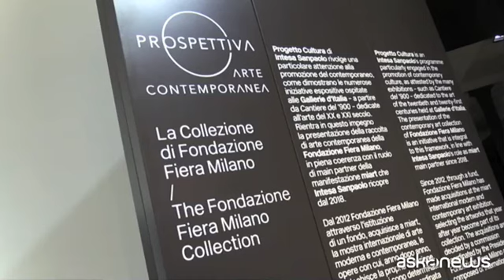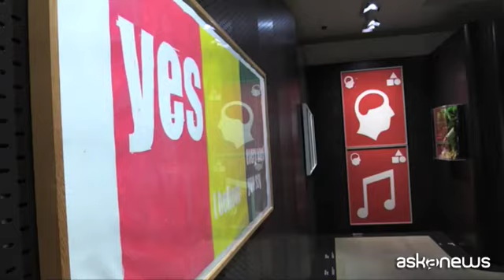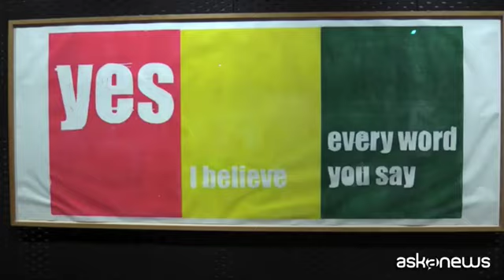Il contemporaneo alle Gallerie d'Italia: una nuova prospettiva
Milano (askanews) - Ci sono le fotografie di Torbjorn Rodland e quelle delle sculture di Giuseppe Gabellone, c'è un vaso di Goshka Macuga e un dipinto su carta di Matt Mullican. Le Gallerie d'Italia di Piazza Scala a Milano si aprono al contemporaneo ospitando la collezione d'arte di Fondazione Fiera Milano.
"E' la prima occasione nella quale il lavoro che Fondazione Fiera svolge come collezionista a supporto di miart viene esposto al pubblico". Il presidente Giovanni Gorno Tempini, che guida la Fondazione, è visibilmente soddisfatto e parla di un'occasione di restituzione al pubblico delle opere che la Fiera ha raccolto nell'arco di sette anni.
Un progetto che sotto forma di 43 opere, più della metà dell'intera collezione, entra nella Sala delle Colonne delle Gallerie. Michele Coppola, direttore centrale Arte, cultura e beni storici di Intesa Sanpaolo, padrone di casa del museo. "E' un luogo - ci ha detto - come se fosse uno spazio, che proprio perché è nel Cantiere del 900 continua a cambiare forma, continua a cambiare allestimento, continua a cambiare il proprio allestimento. E così tu oggi hai una mostra dedicata all'arte contemporanea di una collezione milanese, di una collezione che in qualche modo dimostra come questa città in qualche modo abbia tutti i titoli per dirsi capitale della contemporaneità, capitale dell'arte e della cultura".
Interessante anche il fatto che la mostra, che nasce ovviamente sotto l'ala del direttore di miart, Alessandro Rabottini, si intitoli "Prospettiva arte contemporanea": prospettiva nel duplice senso di dare un nuovo spazio di visibilità alla collezione e di consentire alle Gallerie d'Italia di aprire una inedita finestra sul presente.
"Quello che oggi accade - ha aggiunto Michele Coppola - è senza dubbio un passo ulteriore in avanti. Ci sono alcuni artisti e alcune opere che a tutti gli effetti hanno una dimensione e hanno una forza che non eravamo abituati a vedere all'interno delle Gallerie d'Italia e sono contento che questo sia accaduto".
E la sensazione, guardano i lavori esposti e sentendo la loro intensità riempire lo spazio, è quella di una fiera, miart, fatta di una energia pulsante pronta a dilagare nella città.
"E' un avvicinamento a miart, diciamo che è parte di un percorso più articolato. Le fiere - ha concluso il presidente Gorno Tempini - non sono mai eventi stand alone. Pensate per esempio che cos'è il Salone del mobile e cosa si muove intorno alla città. Anche per l'arte contemporanea miart è tornata a essere la fiera d'avanguardia in Italia attraverso un lavoro fatto in città e questo evento va proprio in quel solco".
La mostra nelle Gallerie d'Italia di Intesa Sanpaolo resta aperta al pubblico fino al 7 maggio.